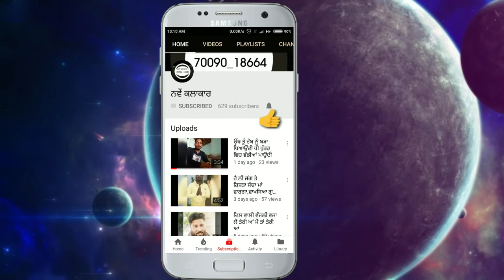ਟਲਦਾ ਨੀ ਕਰਨੌ ਸਿਤਾਨੀਆਂ,ਕੰਨ ਖਿਚਣੇ ਪੈਣਗੇ ਤੇਰੇ